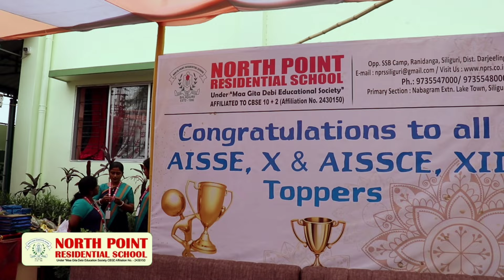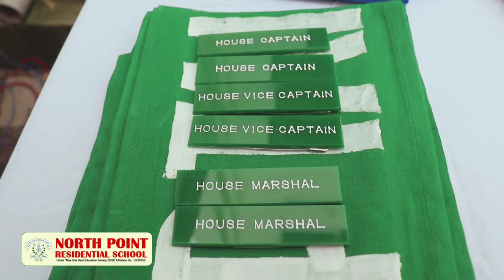Felicitation cum Investiture ceremony 2024 ! North Point Residential School CBSE Siliguri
The entire family of NPRS, Siliguri got together to celebrate the success of achievers in recently conducted board exams besides that in a wonderfully calculated event we appointed the members of the student council to uphold discipline and integrity whilst promoting harmony and unity among all to achieve the mission and vision of the school.
Felicitation cum Investiture ceremony 2024!